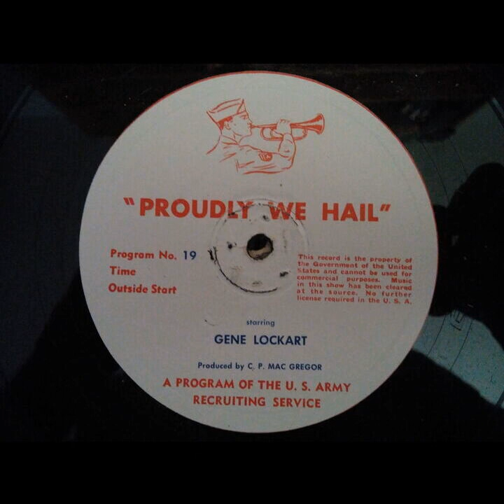Proudly We Hail - His Honor Pays A Debt (#019) [Gene Lockhart]